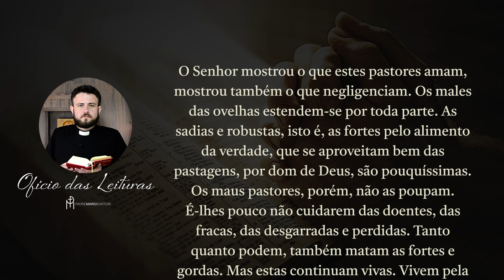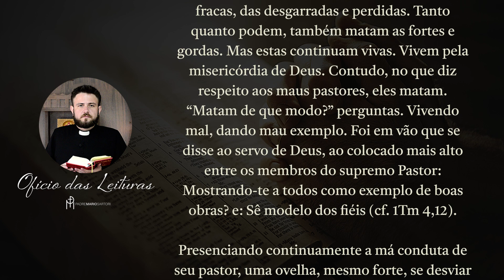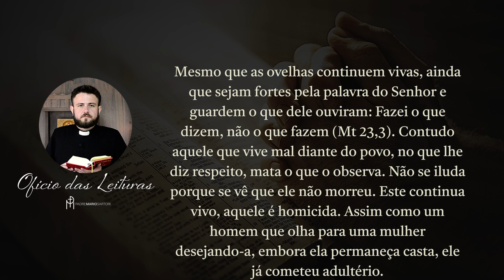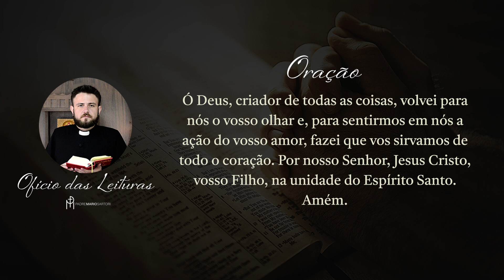Ofício das Leituras | Quinta-feira da 24ª Semana do Tempo Comum | Padre Mario Sartori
Do Sermão sobre os pastores, de Santo Agostinho, bispo

Sê modelo dos fiéis

O Senhor mostrou o que estes pastores amam, mostrou também o que negligenciam. Os males das ovelhas estendem-se por toda parte. As sadias e robustas, isto é, as fortes pelo alimento da verdade, que se aproveitam bem das pastagens, por dom de Deus, são pouquíssimas. Os maus pastores, porém, não as poupam. É-lhes pouco não cuidarem das doentes, das fracas, das desgarradas e perdidas. Tanto quanto podem, também matam as fortes e gordas. Mas estas continuam vivas. Vivem pela misericórdia de Deus. Contudo, no que diz respeito aos maus pastores, eles matam. “Matam de que modo?” perguntas. Vivendo mal, dando mau exemplo. Foi em vão que se disse ao servo de Deus, ao colocado mais alto entre os membros do supremo Pastor: Mostrando-te a todos como exemplo de boas obras? e: Sê modelo dos fiéis (cf. 1Tm 4,12).

Presenciando continuamente a má conduta de seu pastor, uma ovelha, mesmo forte, se desviar os olhos dos preceitos do Senhor e fixá-los no homem, começará a dizer em seu coração: “Se meu superior vive desse modo, quem sou eu para não fazer o que ele faz?” Matou a ovelha forte. Se matou a forte a quem não alimentou, que fará com as outras, ele que, vivendo mal, destruiu o que encontrara forte e robusto? Digo à vossa caridade e repito.

Mesmo que as ovelhas continuem vivas, ainda que sejam fortes pela palavra do Senhor e guardem o que dele ouviram: Fazei o que dizem, não o que fazem (Mt 23,3). Contudo aquele que vive mal diante do povo, no que lhe diz respeito, mata o que o observa. Não se iluda porque se vê que ele não morreu. Este continua vivo, aquele é homicida. Assim como um homem que olha para uma mulher desejando-a, embora ela permaneça casta, ele já cometeu adultério.

É verdadeira e clara a palavra do Senhor: Quem olhar para uma mulher com mau desejo, já cometeu adultério em seu coração (Mt5,28). Não entrou em seu quarto, mas no quarto de seu coração já a abraçou. Assim, quem vive mal diante de seus subordinados, no que lhe diz respeito, mata até os fortes. Quem o imita, morre; quem não o imita, vive. No entanto, quanto a ele, destrói a ambos. E o que é robusto matais e não apascentais minhas ovelhas (Ez 34,3).